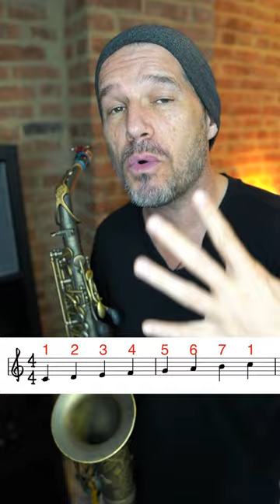The Difference Between Scale Degrees & Intervals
In this short, we talk about the difference between a scale degree and an interval.

The Scott Paddock Sax School is OPEN FOR ENROLLMENT!

It's time to take the guesswork out of what to practice, how to practice & what to practice next. The Scott Paddock Sax School is laser focused on helping you become a better sax player by guiding you along a direct path, structured to help you hear immediate results.

The Sax School is an online subscription based membership made up of courses that are set up in the exact same way that I teach private lessons. The courses range from beginner through early advanced and guide you through a step by step approach to learning songs, scales, theory, technique, improvisation, and special sax skills that are appropriate for your playing level.

Scott Plays:
P. Mauriat 67RX Influence alto sax
Barkley Brazil Kustom Pop 7 Blue mouthpiece
Legere American Cut 2.25 reeds
BG Silver Duo ligature